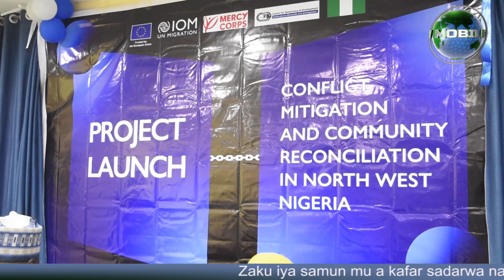An kaddamar da shirin sulhunta rikicin 'yan bindiga a shiyyar Arewa maso yamma a Katsina.